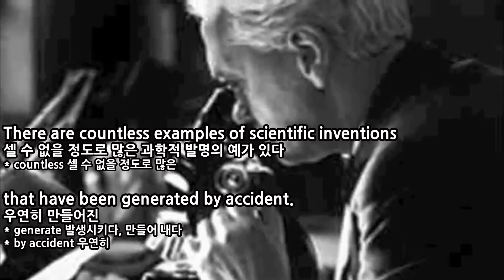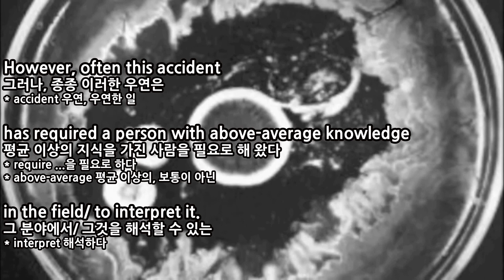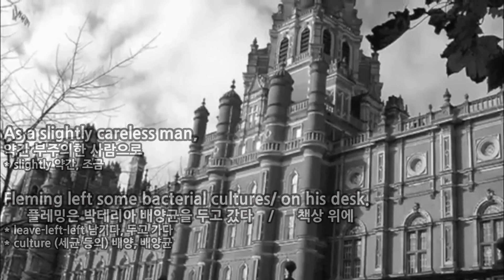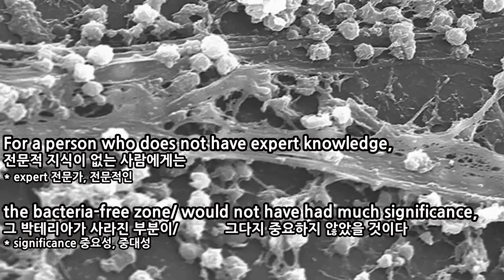페니실린의 발견 The discovery of penicillin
우연히(?) 그 많은 사람들의 목숨을 구하게 된 셈이군요...